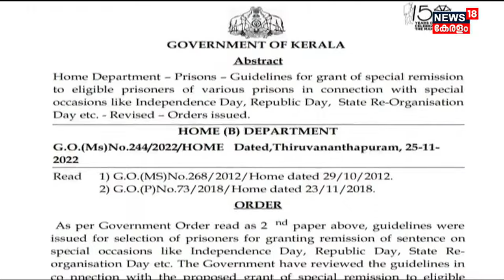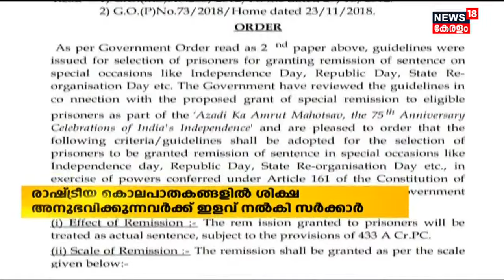Malayalam News @ 2 PM | രണ്ട് മണി വാർത്ത | Kerala News Bulletin | 3rd December 2022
Malayalam News : ഈ മണിക്കൂറിലെ പ്രധാന വാർത്തകൾ ഒറ്റനോട്ടത്തിൽ അറിയണോ? നാട്ടിൽ നടക്കുന്നത് അനുനിമിഷം അറിയണ്ടേ? കാണു, ന്യൂസ്18 കേരള രണ്ട് മണി വാർത്ത.